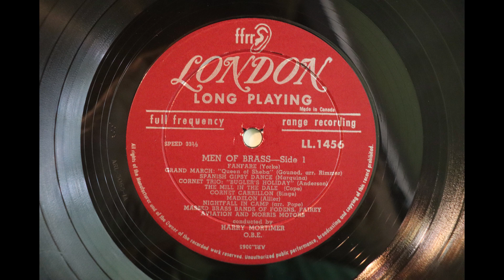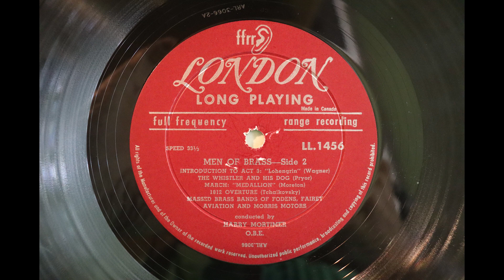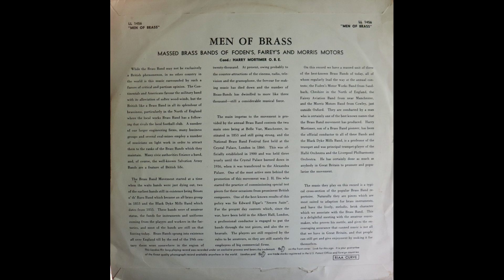Men Of Brass (1956) [Complete LP]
I found this album recently in a :"Free Records" bin at a local second hand record store and picked it up to include on the channel for its historical interest.

Decades ago many large British corporations maintained brass bands. The 1990's movie Brassed Off with Pete Postlethwaite is an excellent illustrative example.

This album was released in 1956 on London Records , catalogue number LL 1456, and featured the massed brass bands of Foden's, Fairey Aviation and Morris Motors (all three firms are now defunct) performing in the Belle Vue Gardens in Manchester, UK under the direction of Harry Mortimer OBE.